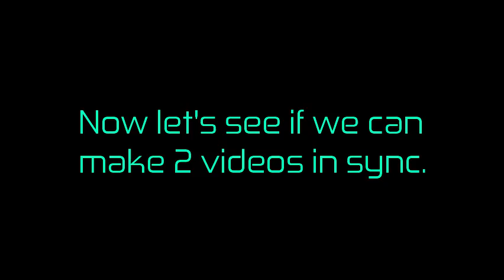Sigma Solon Lift | Boulevard Mall, Salmiya, Kuwait (Feat.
Description: The mall that had Wangan Midnight Maximum Tune 3, House of the Dead 4 and Crazy Taxi in RetroCity, and a Pump It Up Infinity in "PLAY".

The unique part is that 2 lift videos at once is what makes this video unique.

Please note that videos are unsuitable for under the age of 13, Content is made for the age of 13, and above the age of 13. If you are below the age of 13, you are not allowed to watch this video, so does 12, 11, 10 and beyond.